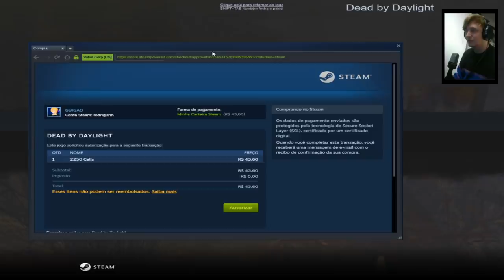ESSA SKIN ME CUSTOU 43.60R$ - THE ONI - DEAD BY DAYLIGHT!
💻 MEU SETUP:

🚀- Gravação: OBS Studio
🚀- Edição: Vegas Pro 15
🚀- Microfone: SF-920
🚀- Edição de Audio: Audacity
🚀- Facecam: Logitech C270